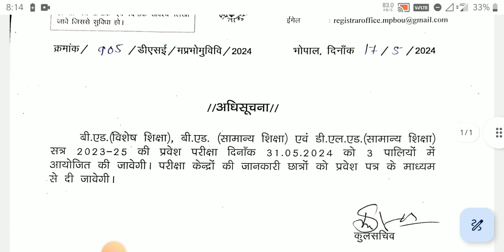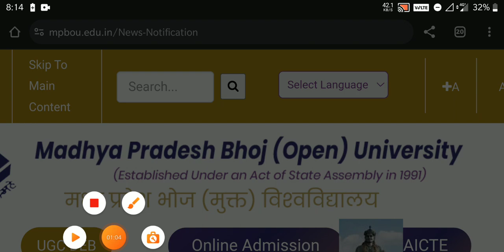MP BHOJ OPEN UNIVERSITY B.ED/D.EL.ED SESSION-2023-25 ADMIT CARD OUT..MP BHOJ BED/DELED ADMIT CARD